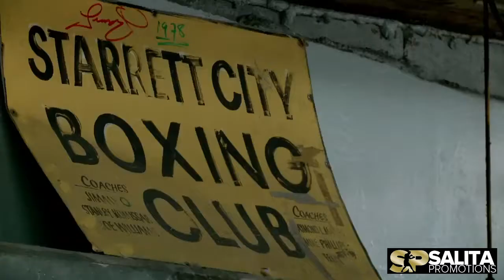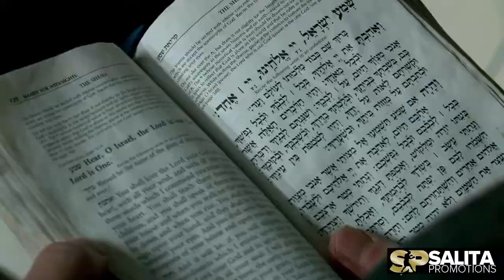NEW YORKERS-DMITRIY SALITA